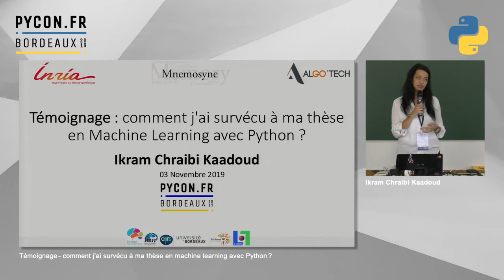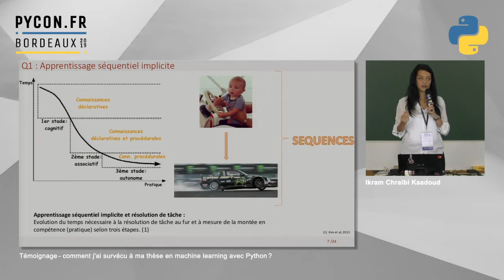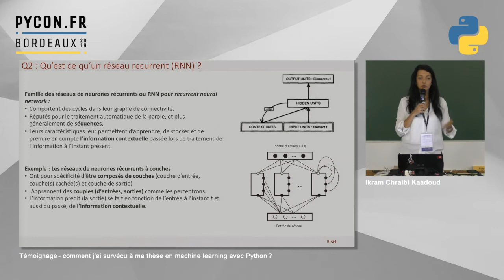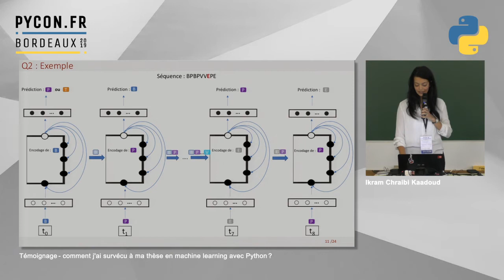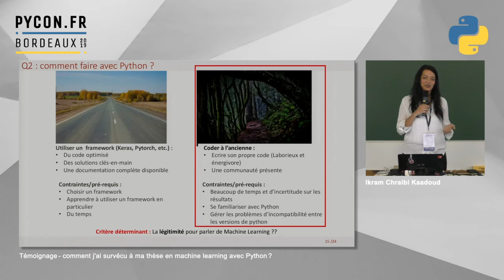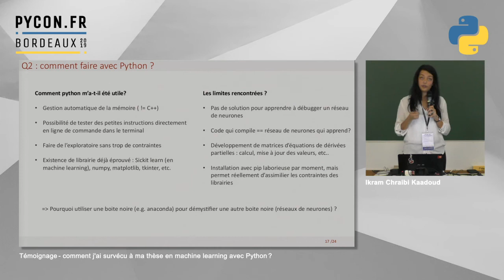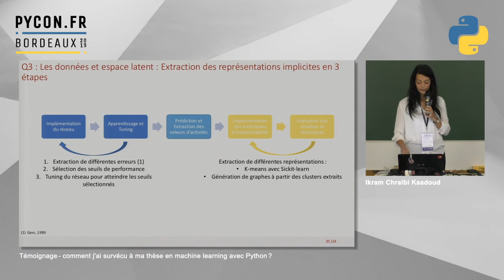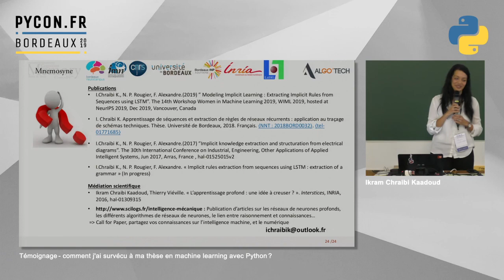PyConFR 2019|Comment j'ai survécu à ma thèse en machine learning avec Python? Ikram Chraibi Kaadoud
Je propose un témoignage sur mon utilisation de Python durant mes travaux de thèse pour développer un réseau de neurones récurrents doté d'unités LSTM, Long Short Term Memory. Face à des outils comme Keras, Tensorflow, pytorch, j'ai choisi d'implémenter ma propre solution avec Python, sans solliciter de solutions existantes car ces solutions ne me semblaient pas satisfaisantes pour répondre à la question de l'interprétabilité dominante dans mes travaux de thèse. J'ai donc décidé de "mettre les mains dans le cambouis " pour mieux comprendre les boites noires que sont les réseaux de neurones et ainsi mener à bien ma thèse et acquérir la légitimité nécessaire pour parler de Machine Learning.

Ce beau challenge s'est alors accompagné de nombreuses péripéties :
1) Comprendre ce qu'est un LSTM. Pour cela, j'ai surtout implémenté ce que j'en comprenais : d'abord un bloc à une cellule, puis un réseau doté d'une couche d'entrée et de sortie, puis un réseau avec plusieurs blocs et cellules.

2) Écrire des équations en python. J'ai ainsi découvert les mathématiques en python lors de mon implémentation de matrices de dérivées partielles nécessaire à l'apprentissage du réseau de neurones.
3) Développer en Python des concepts poussés, tels que : utiliser une structure de classe pour l'architecture, développer des distances mathématiques entre des vecteurs numériques, implémenter et générer des graphes, etc.

Une fois mon réseau neuronal fonctionnel (qui apprend et qui prédit avec de bonnes performances), je me suis ensuite intéressée à comment Python pouvait m'aider à expliciter ce qui se passe dans mon réseau avec par exemple Matplotlib, numpy, la librairie sickit learn... Et souvent j'ai passé des semaines à vérifier mes résultats ! En effet, un code qui compile n'est pas synonyme de réseau qui apprend, et cela est une réalité dont j'ai surtout pris la mesure lors de mes développements.

Dans cette démarche d'expérience et de challenge, j'ai dû par conséquent persévérer de nombreuses fois, ce qui est encore le cas aujourd'hui (dans la mesure du possible). En effet, partir de zéro permet d'aborder les questions autrement. Certes il m'a fallu plus de temps et d'énergie pour construire mon réseau mais une fois cela réalisé, j'en maîtrisais toutes les briques et je pouvais aller plus loin dans son exploitation, sa modification et fouiller son raisonnement (les valeurs d'activation) plus profondément. Tel est le sentiment que j'en avais.